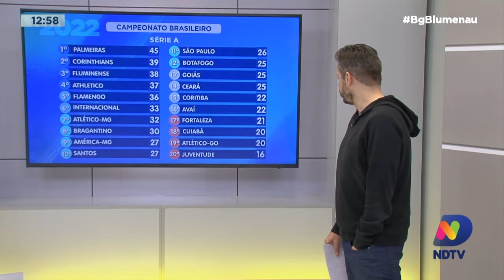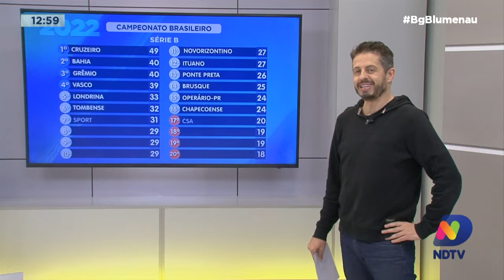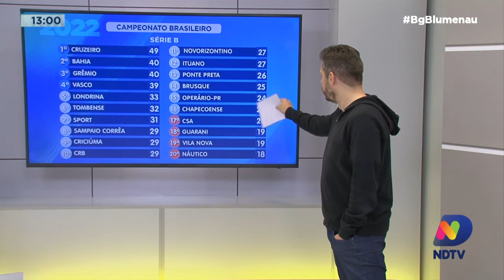Confira os destaques do esporte no Balanço Geral